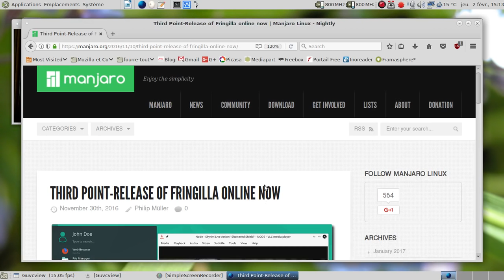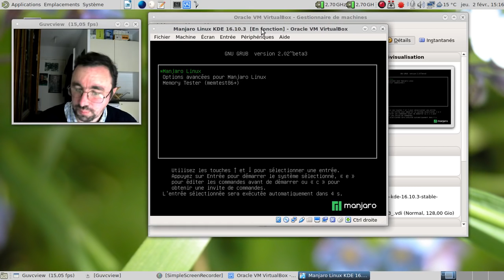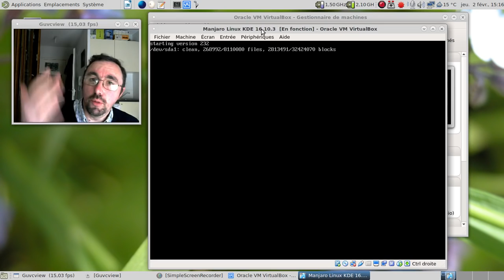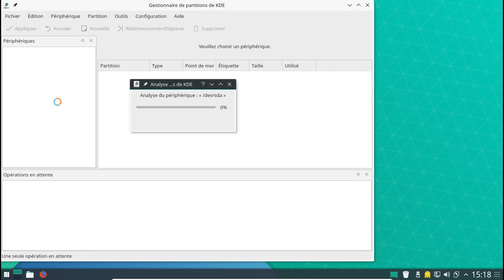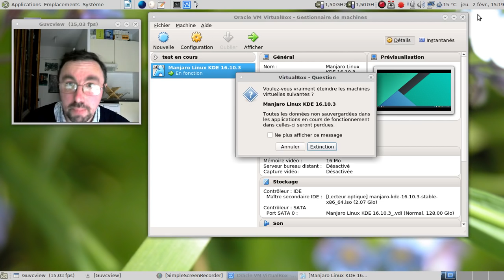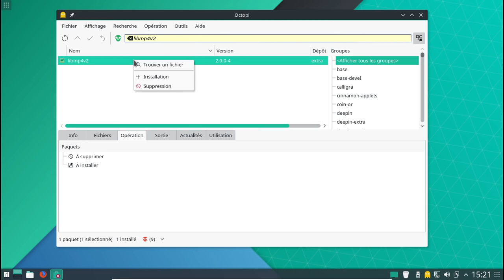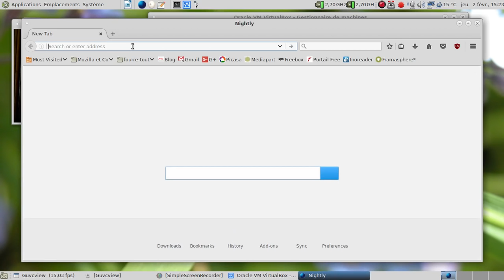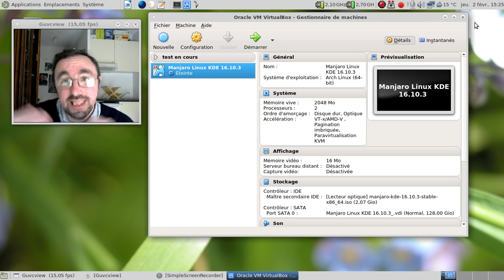Les 5 points faibles de la Manjaro Linux en février 2017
Dois-je préparer les pansements et la biafine ?

L'annonce de la dépréciation de gstreamer-0.10 (évoquée à la 29ième minute de la vidéo de l'installation de la Manjaro Linux et donc lié au 5ième point abordé ici)

Horodatage de la vidéo :

00:34 : Point 1 - absence d'images iso officielles pour Mate et Gnome
01:54 : Point 2 - absence de mise à jour mensuelle des iso d'installation
03:40 : point 3 - les iso communautaires
04:27 : point 4 - l'absence d'une partition /home séparée à l'installation.
07:45 : point 5 - les synchronisations parfois maladroites, l'exemple parfait étant la mésaventure liée à gstreamer 0.10...